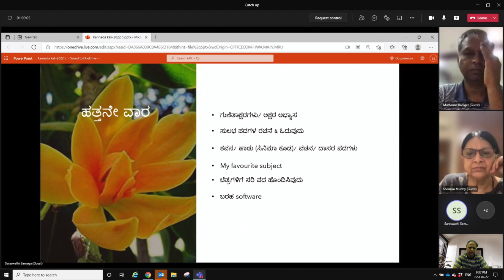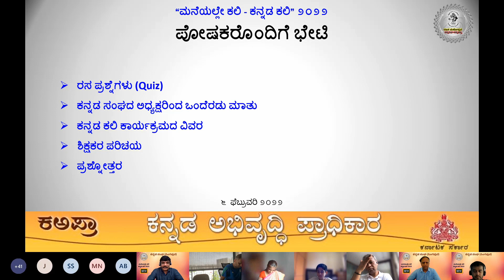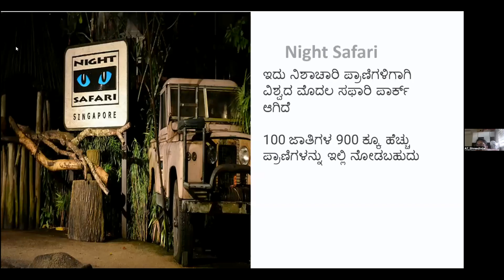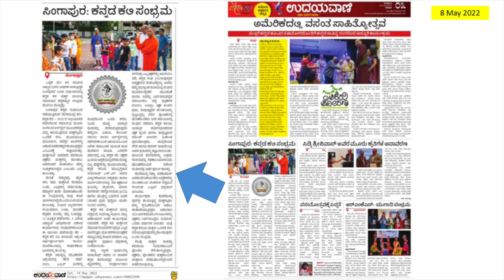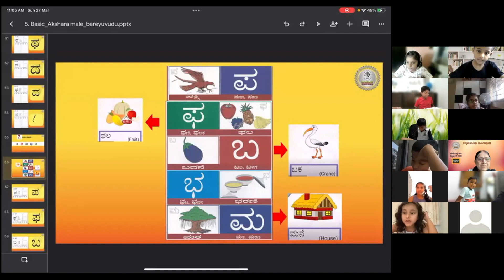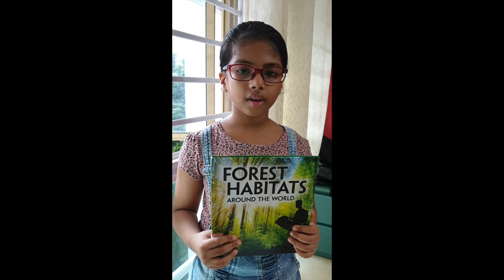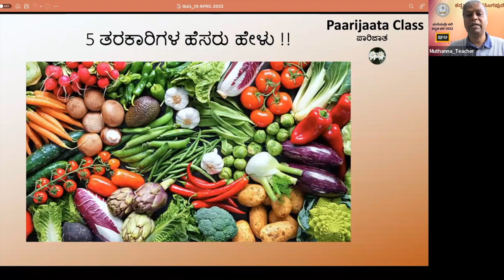ಮನೆಯಲ್ಲೇ ಕಲಿ-ಕನ್ನಡ ಕಲಿ - 2022 ರಸಮಯ ಕ್ಷಣಗಳು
ನಮಸ್ಕಾರ,

ಮನೆಯಲ್ಲೇ ಕಲಿ-ಕನ್ನಡ ಕಲಿ -2022 ಅದ್ಭುತವಾದ ಯಶಸ್ಸಿನೊಂದಿಗೆ ಮುಕ್ತಾಯಗೊಂಡಿದೆ. ಮಕ್ಕಳು, ಪೋಷಕರು ಹಾಗು ಶಿಕ್ಷಕರು ಅನೇಕ ರಸಮಯ ಕ್ಷಣಗಳಿಗೆ ಸಾಕ್ಷಿಯಾಗಿದ್ದಾರೆಂದು ತಿಳಿಸಲು ಹೆಮ್ಮೆ ಎನಿಸುತ್ತದೆ. ಅಂತಹ ಕೆಲವು ಕ್ಷಣಗಳನ್ನು ಒಂದು ಮಾಡಿ, ನೆನಪಿನ ಬುಟ್ಟಿಯಲ್ಲಿಡಲು ಶಿಕ್ಷಕಿಯಾದ ಮಾಲಾ ನಾಗರಾಜ್ ಅವರು ಸುಂದರವಾದ ವಿಡಿಯೋ ತುಣುಕನ್ನು ನಮಗಾಗಿ ಹೆಣೆದಿದ್ದಾರೆ.  ಕನ್ನಡ ಕಲಿಕೆಯ ಈ ಪಯಣದ ಹಾದಿಯ ಸವಿನೆನಪುಗಳ ಕಿರುನೋಟವನ್ನು ನಾವು ಕೂಡ ಸವಿಯೋಣ ಬನ್ನಿ...

ಧನ್ಯವಾದಗಳು
ಕನ್ನಡ ಸಂಘ (ಸಿಂಗಪುರ)